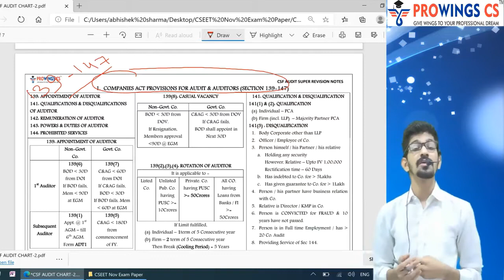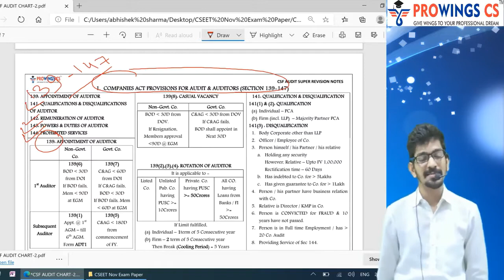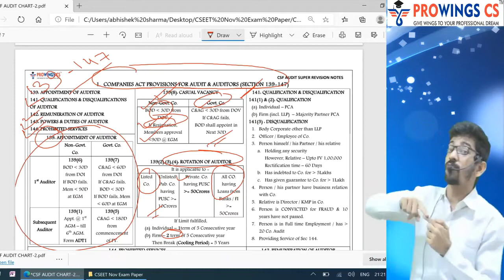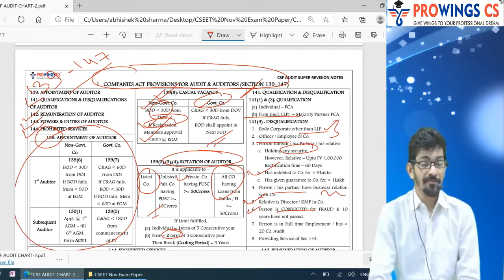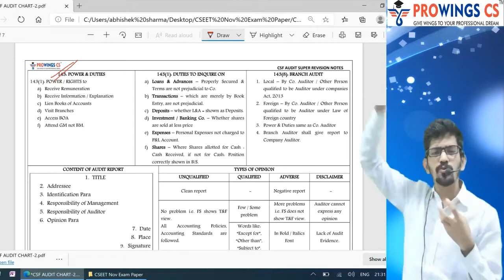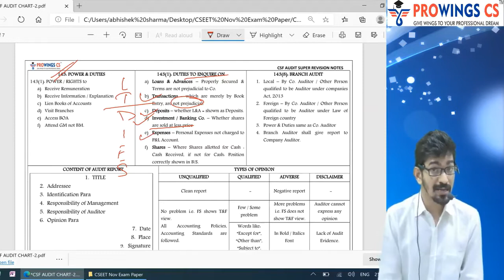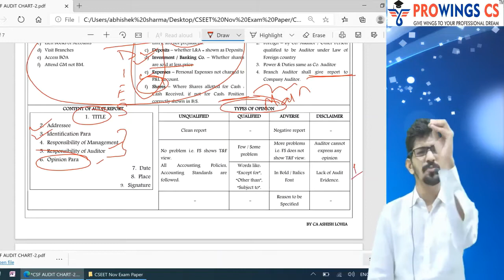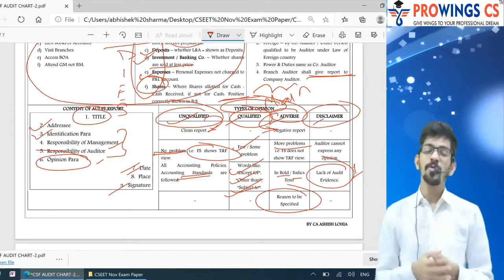CSF AUDIT REVISION - COMPANIES ACT PROVISONS FOR AUDIT AND AUDITORS BY Prof. Ashish Lohia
Dear Student,
Thankyou